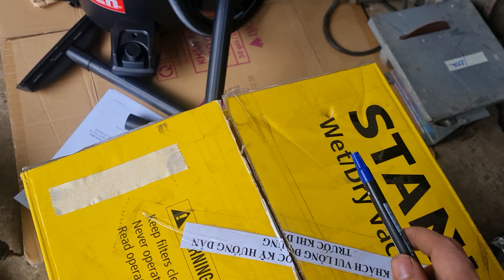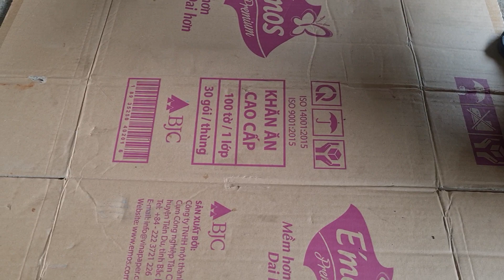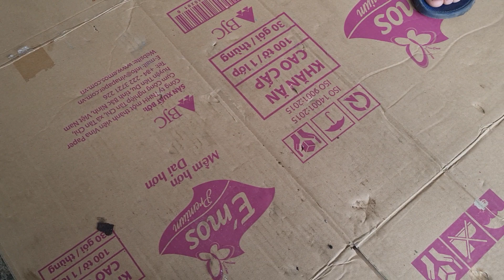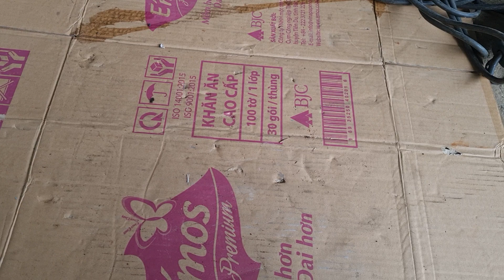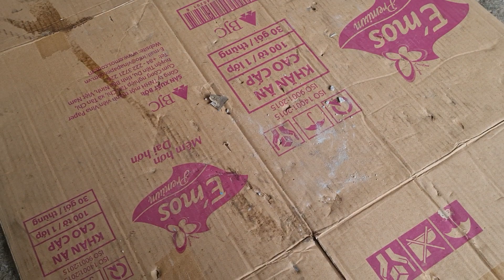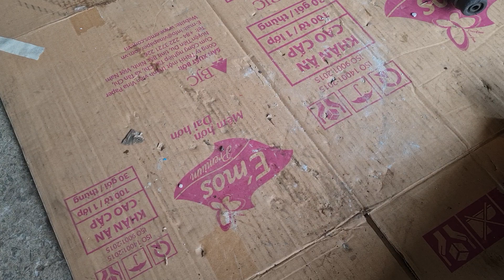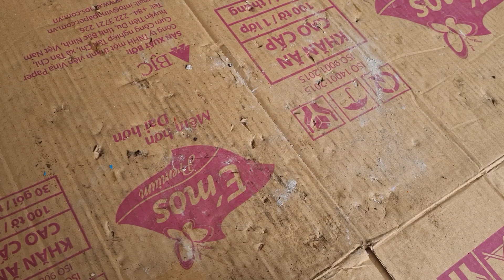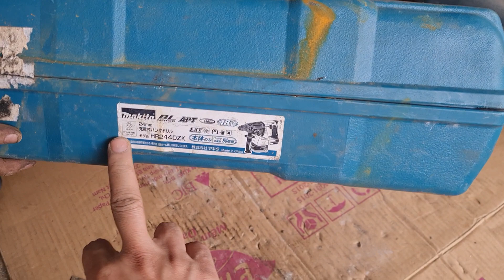công cụ nhật bãi. ngày 15/7 . sdt 0916939281 uyên 0337720866